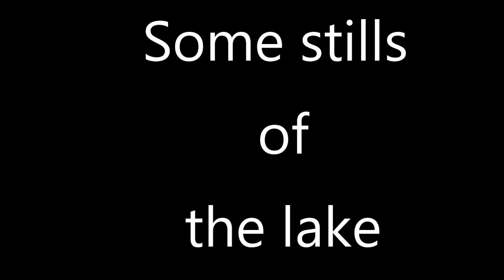Short video of Lake Elsinore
It was a  perfect day at the lake.  But I was having some kind of connection problem where the drone wouldn't link to the cell phone app.  I wasn't getting any video feed.  I could have flown it for hours but without any video.
So I packed up and came home to make this short video.
I have a little more to add to it.  And edit out the shaky descent...